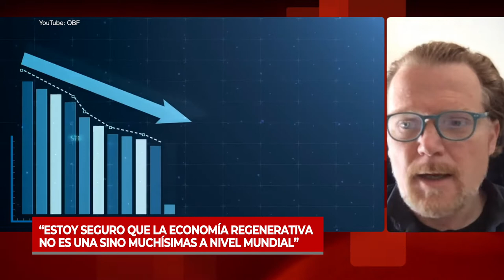Daniel Wahl: Conocimiento ancestral en regeneración: Reflexiones sobre el cambio climático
Biólogo y cientista holístico, es autor de “Diseñando Culturas Regenerativas”, un libro que llama a reflexionar sobre la capacidad de las comunidades para diseñar, organizar y proteger la vida en los ecosistemas. Aprovechamos su participación en el Congreso Futuro 2022 para conversar sobre la forma de incorporar el conocimiento de los pueblos originarios sobre regeneración. Más detalles en la nota publicada por el Programa Asia Pacífico de la BCN